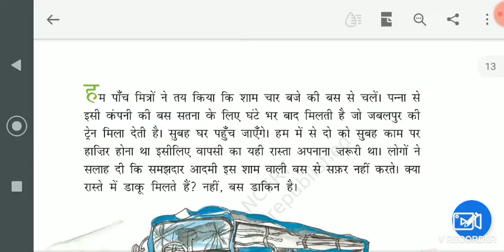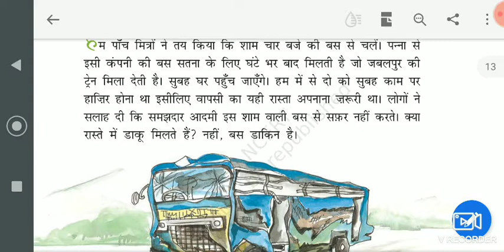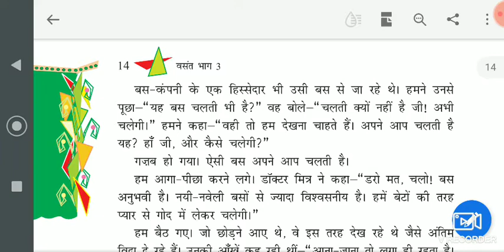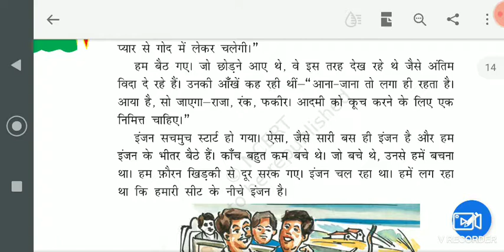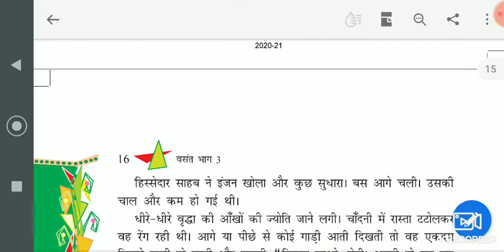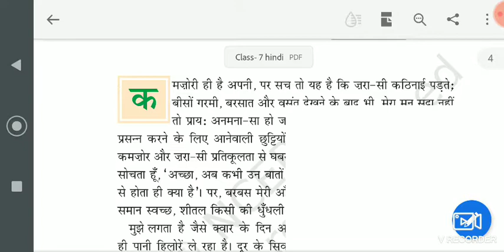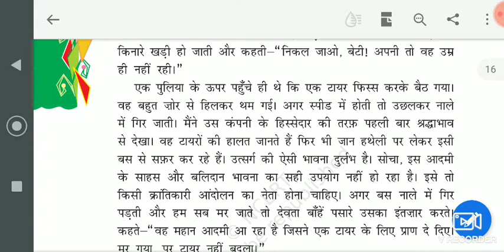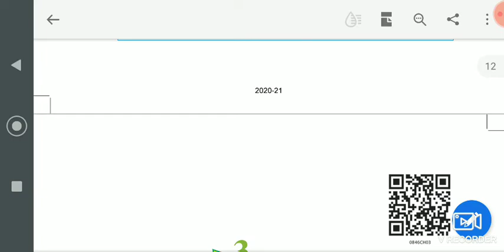Class 8th, Subject Hindi Vasant Chapter No 3, Chapter Name Bus ki Yatra